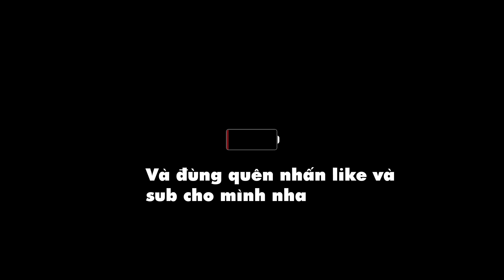Càng quét nồi Lẩu Mì Hải Sản Kim Chi Thịt Bò Mỹ khổng lồ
Các bạn muốn tự tay làm nồi lẩu ngon nhưng chưa biết cách làm, thì đây là clip giúp mọi người có một nồi lẩu siêu ngon và mình sẽ review cho các bạn xem nó ngon như thế nào nhé.

Fanpage Facebook của Linh nha mọi người